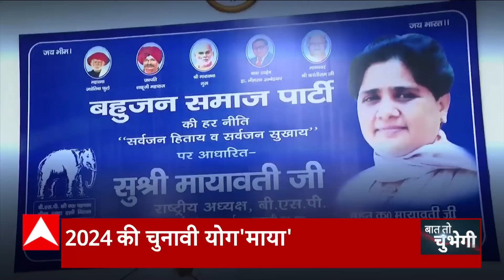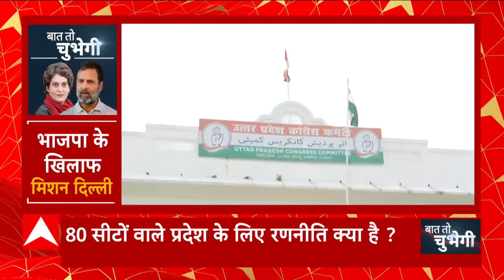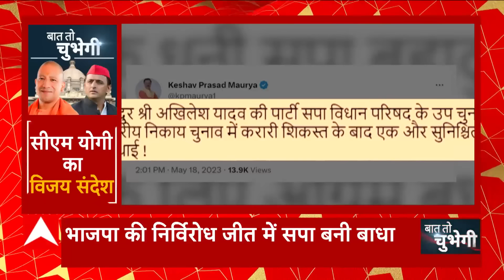UP Politics : Mayawati ने दिया BJP को खुला चैलेंज, 24 में 80 सीटों पर करेंगी कब्जा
UP Politics : Mayawati ने दिया BJP को खुला चैलेंज, '24' में 80 सीटों पर करेंगी कब्जा...निकाय में हार के बाद मायावती ने की एक के बाद एक बड़ी बैठक, बसपा के सिपाहियों को दिया जीत का मंत्र और...